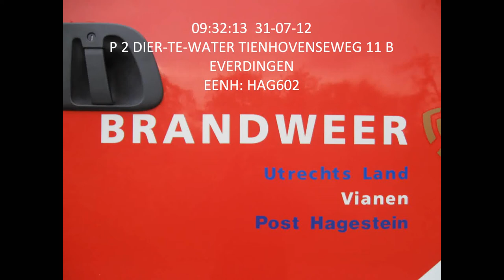Brandweer Hagestein dier te water Tienhovenseweg Everdingen